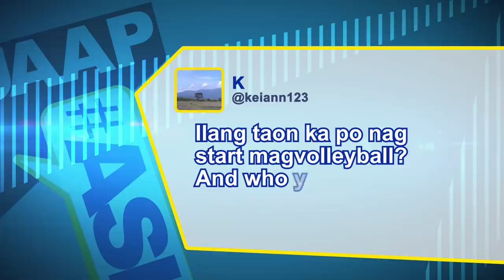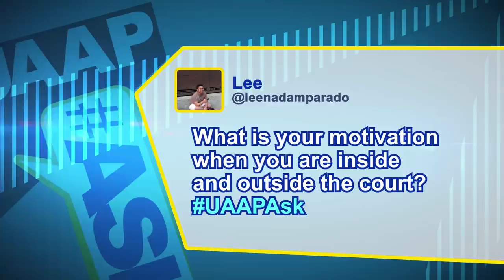Upfront: Ateneo setter Deanna Wong answers your questions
March 10, 2018 - Get to know more about the Ateneo setter with big shoes to fill for the Lady Eagles. Deanna Wong takes on the UAAP Ask hot seat to answer your tweets.

Upfront airs every Saturday and Sunday after UAAP games on S+A channel 23 and S+A HD channel 166.